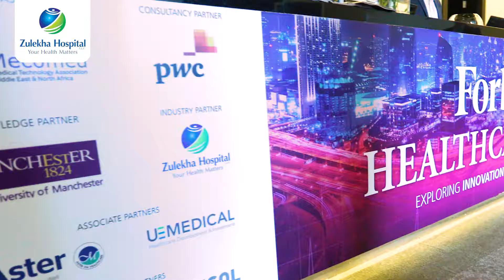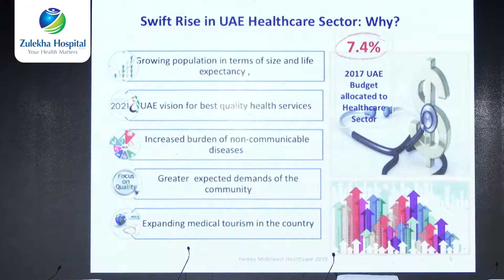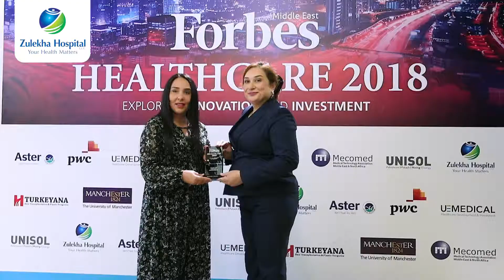Forbes Middle East Healthcare 2018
Industry leaders including Co-Chairperson Mrs. Zanubia Shams participated in the panel discussion on the future of healthcare in UAE during the Forbes Middle East Healthcare 2018 forum. Watch the glimpses from the event, which was a platform for regulators, senior leaders, experts and investors.